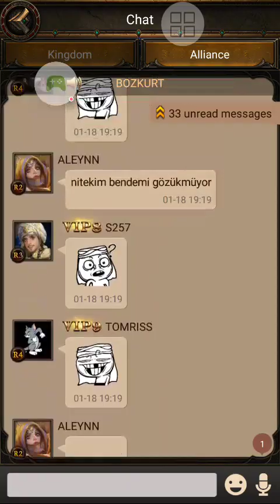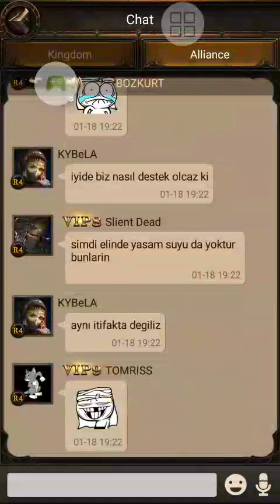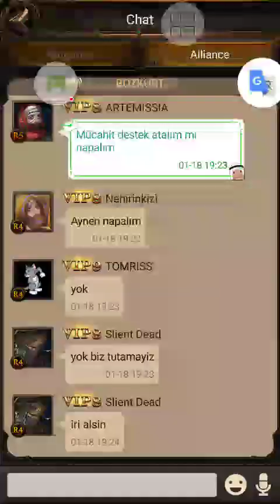fight for the throne k73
game revenge of sultans